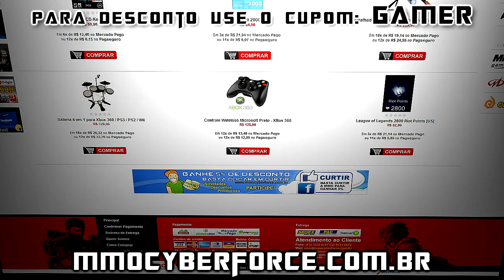Guild Wars 2 - Gameplay #3 PT BR - Mesmer PVP